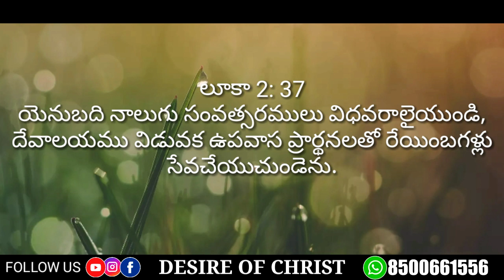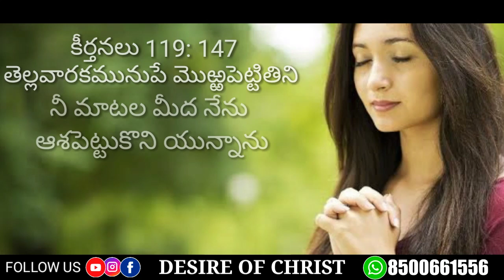ఇలాంటి అనుభవం ఉందా? ఇలా ప్రార్థిస్తున్నారా?||Spiritual Short Message|| Bro.P.James